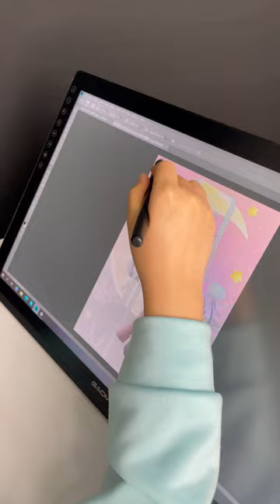Dream Shines Into Reality - GAOMON PD2200 Pen Display🥳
PD2200 will not let my inspiration be buried, and the content in the artwork has become a reality.